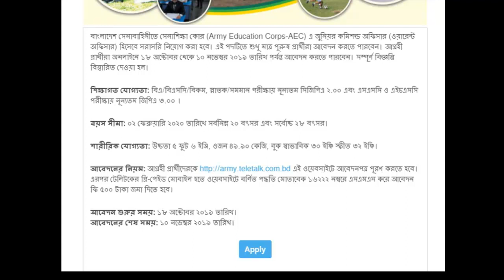বাংলাদেশ সেনাবাহিনীতে জুনিয়র কমিশন্ড অফিসার নিয়োগ বিজ্ঞপ্তি | Army Education Corps-AEC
Bd JOBS
বাংলাদেশ সেনাবাহিনী
জুনিয়র কমিশন্ড অফিসার
Study And Tips Master

"pora likha"
"Earn Tips"
study tips"
 All bangla tips
all solve